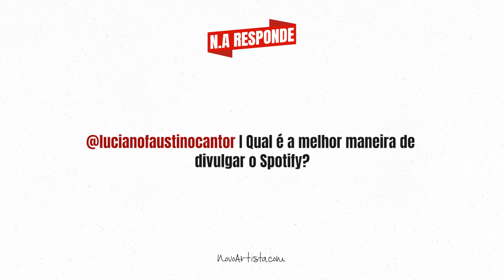Qual é a Melhor Maneira De DIVULGAR o Meu SPOTIFY? N.A RESPONDE I 136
Qual é a melhor maneira de divulgar o meu Spotify?